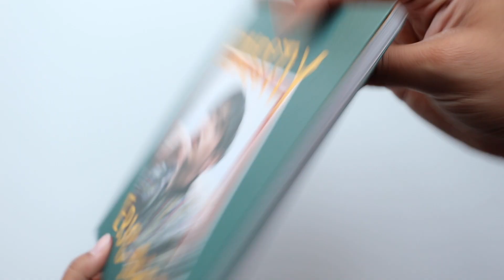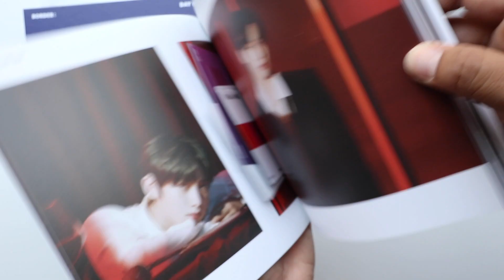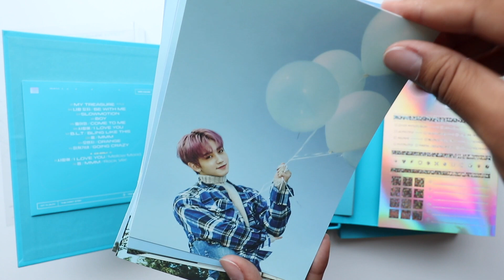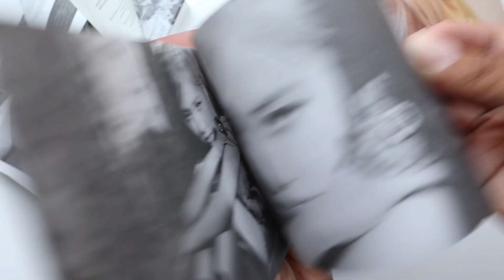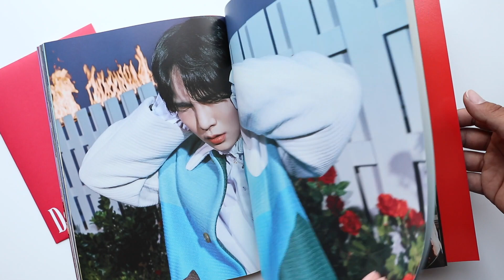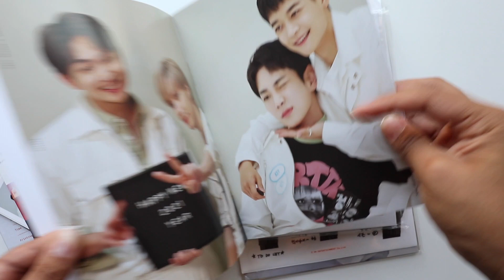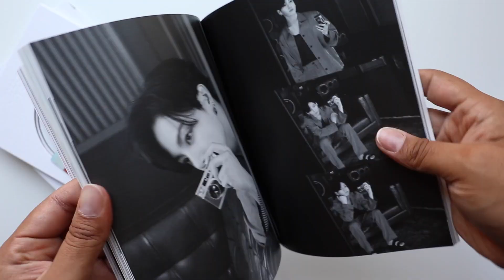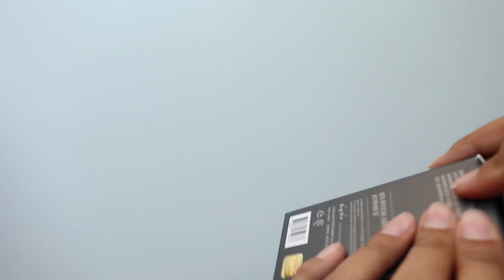Kpop Album Unboxing (BTS, IZ*ONE, Eric Nam, SHINee, Rosé, Treasure, Enhypen) + Light stick unboxing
▻Jessica- jessicag_24
▻Julian- gallardo_julian
▻Alexa- gallardo_alexa
▻David- _davidgallardo

☆ PRODUCTION ☆